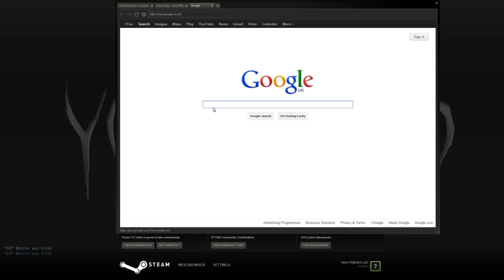DayZ- The deadly game show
Kidnapped by German bandits, and forced to do a game show, oh good except there's a twist, if i get an answer wrong i get shot. dear me.